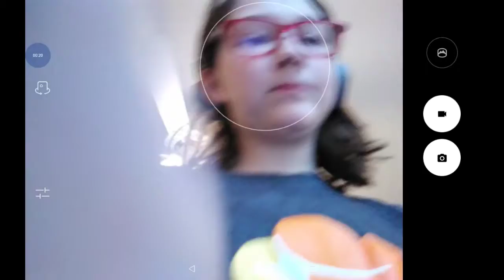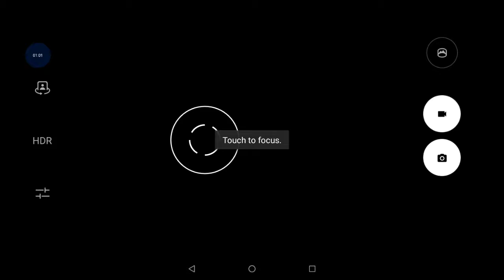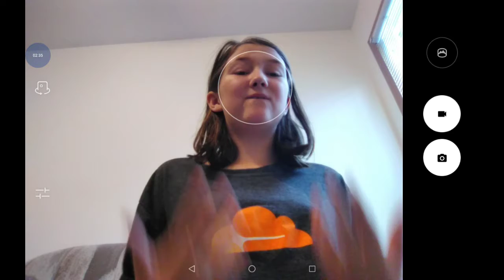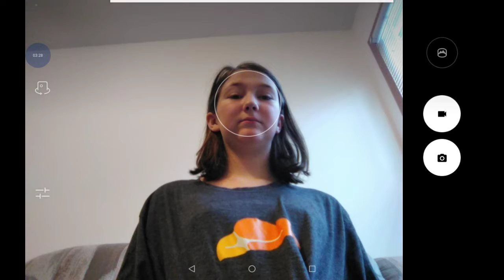More info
No discription today.